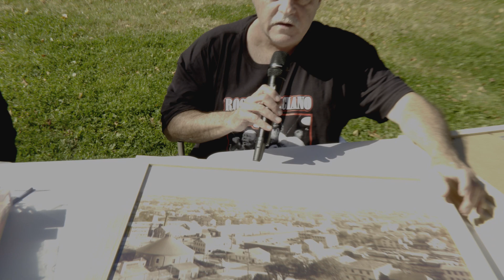Brockton Fall Festival 10-12-24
Brockton celebrates the 12th Annual Downtown Fest Brockton Fall Festival at  Brockton City Hall and VFW Parkway. Celebrating the community spirit of Brockton.